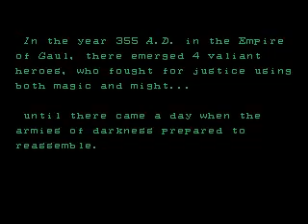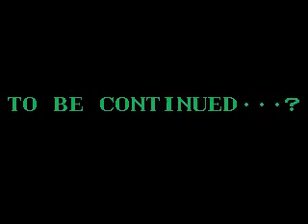Wizardfire (ARCADE)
Pequel from that dungeons and dragons game I uploaded earlier

Seriously, sounds like you party members are all "angry" form their voice-acting

*infinite health btw, especially the last boss*